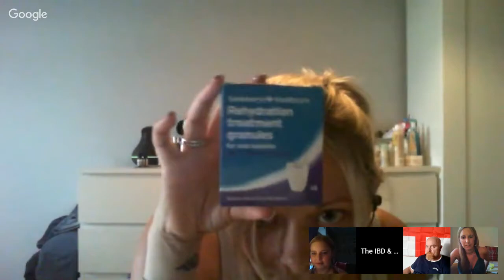Celebrating 70 years of the NHS | The IBD & Ostomy Support show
Join us this evening in celebrating 70 years of the NHS and why we on the show are all grateful and thankful for our NHS. As always we will endeavour to answer any questions you may have live on the show